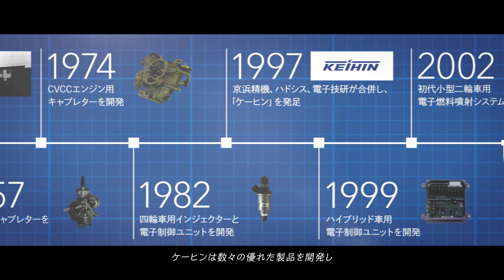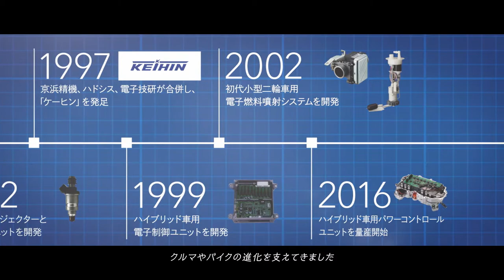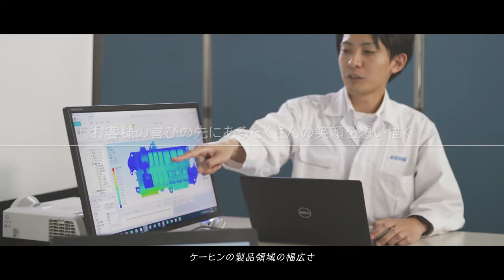Keihin Corporate (2019 JPN)